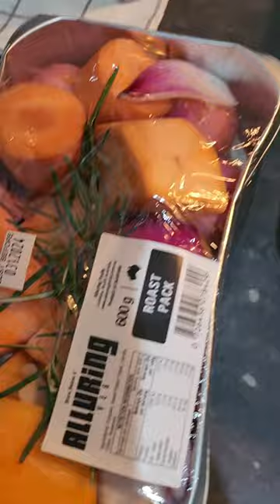cod fish roast